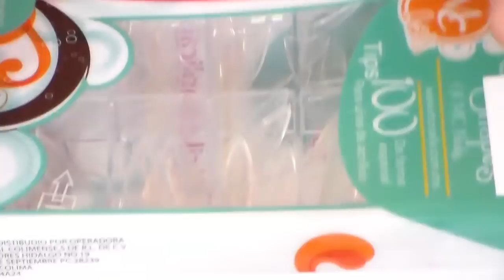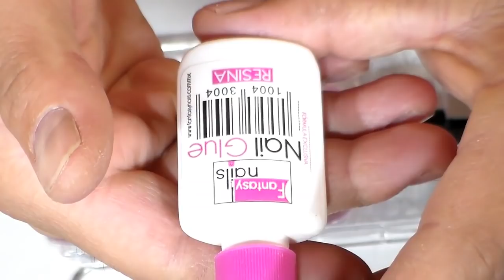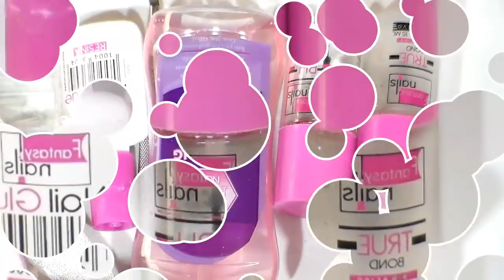productos para uñas / cero levantamiento